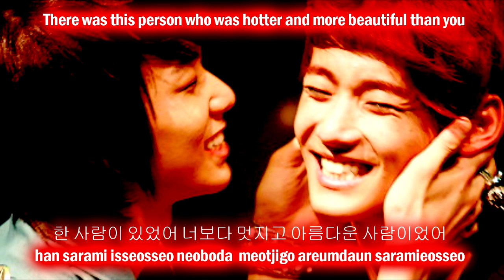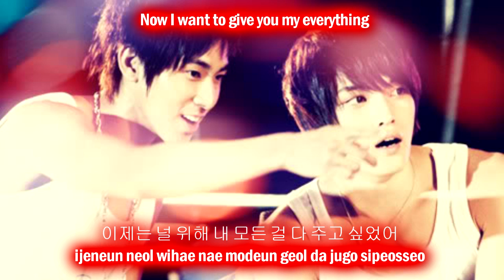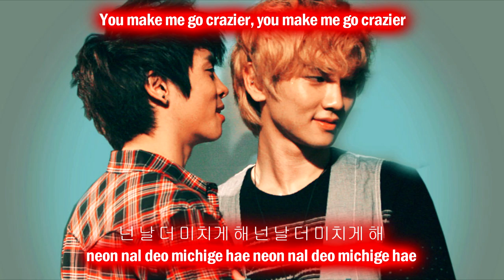F.Cuz Answer The Phone [Eng Sub + Romanization + Hangul] HD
fcuz answer the phone eng sub with lyrics on screen beautiful song my fave from the album  =) kpop boyband couple mix with my faves: vinseop (ukiss) chunjoe (teentop) sejin (myname) yunjae (dbsk/tvxq) jongkey (shinee) u-bomb (block b)eunhae (suju) jinchan (b1a4) zeloup (b.a.p) daejae (b.a.p)
eng: popgasa